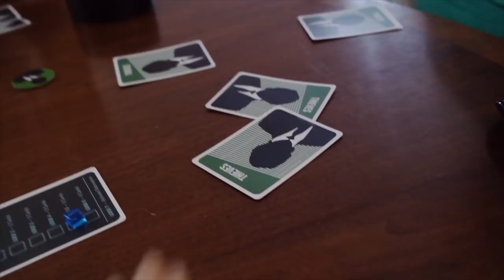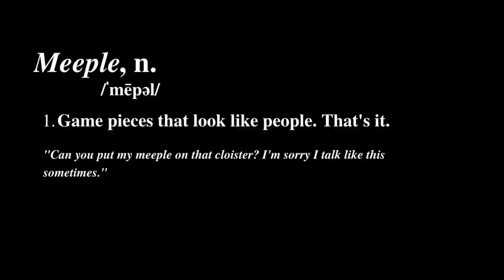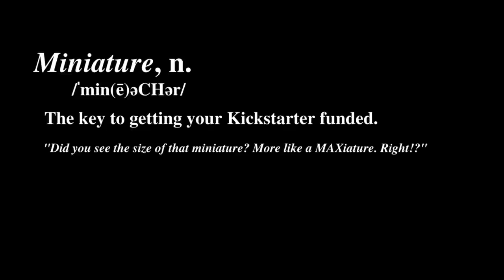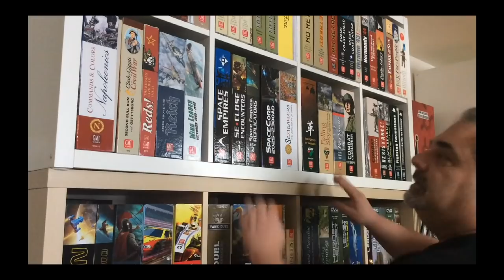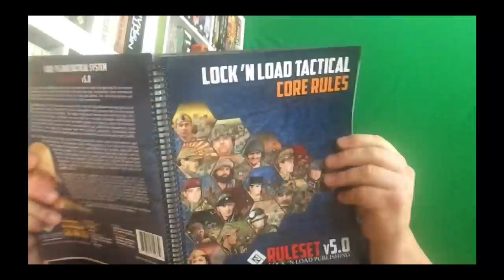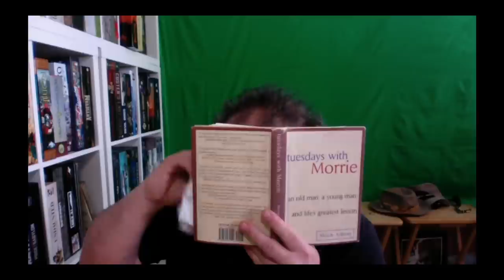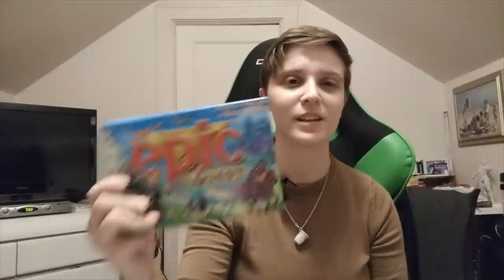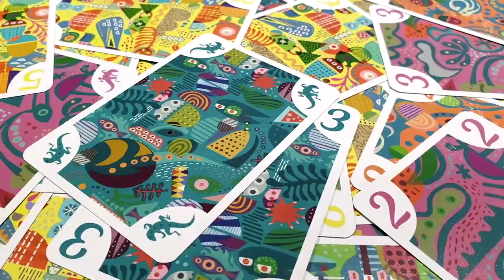Board Game Breakfast - Just Say No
Tom Vasel discusses the challenge of saying no to games. Tom reviews The Fountain at The Bellagio. Plus, many great segments from a plethora of board game experts! Episode # 321

Dice Tower East Registration is going on now!

Segments:

 1:19 What You Missed on the Internet
 4:07 Almost A Board Gamer
 7:05 Board Game Definitions
 8:44 Library Additions
 9:30 No Enemies Here
12:28 Potable Gaming
14:27 Dice Tower Productions
15:32 By The Numbers
17:31 Ryan & Bethany
19:10 Tom Reviews...Other Stuff
20:17 Smashin' Buttons & Slammin' Cards
21:50 Tom Thinks
25:03 The Theme Is
26:38 A Fellowship of Meeples